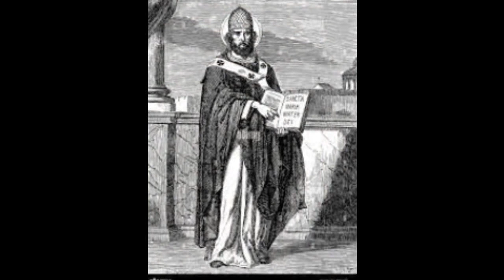Biografía de San Celestino I XLIII Papa de la iglesia católica.